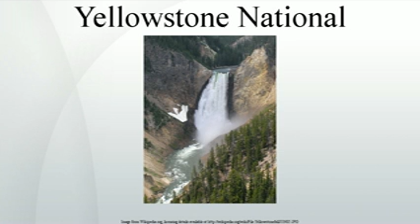Yellowstone National Park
Yellowstone National Park  is a national park located primarily in the U.S. state of Wyoming, although it also extends into Montana and Idaho. It was established by the U.S. Congress and signed into law by President Ulysses S. Grant on March 1, 1872. Yellowstone, widely held to be the first national park in the world, is known for its wildlife and its many geothermal features, especially Old Faithful Geyser, one of the most popular features in the park. It has many types of ecosystems, but the subalpine forest is most abundant. It is part of the South Central Rockies forests ecoregion.